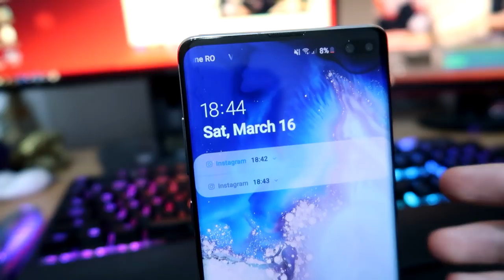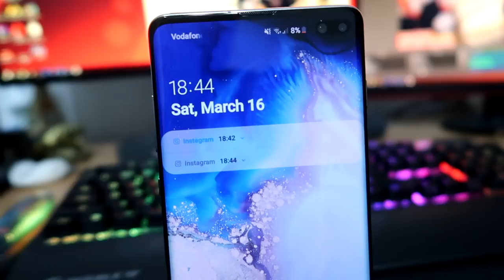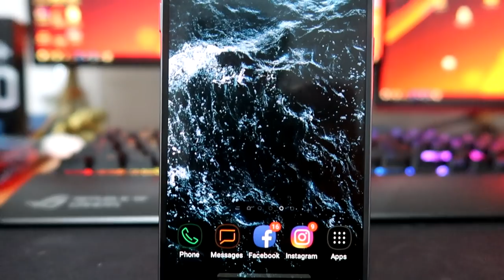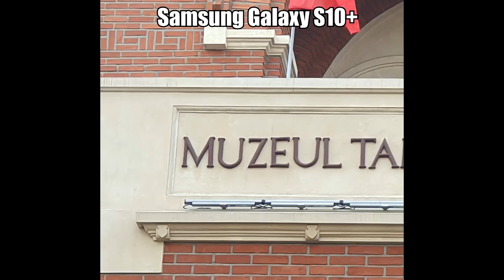[CAMERA TEST] Samsung S10+ VS. Samsung S7! WOW!